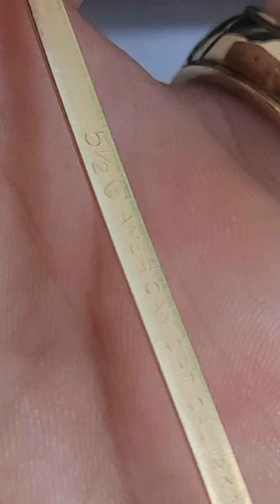kính 👓 cơn chữ to bọc vàng 12KGF. American Optical USA🇺🇸 mới nguyên tem hàng xưa lưu kho 09165.66826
Kính 👓 cơn chữ to bọc vàng 12KGF - American Optical USA xưa 🦅🗽🇺🇸
Size: 52 Ngang 13,8cm
Kính 👓 sx thập niên 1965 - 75
Giá: 18,2tr
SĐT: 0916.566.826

+ Hình thức mua bán:
1) Bác nào chuyển khoản thì e bao Ship.
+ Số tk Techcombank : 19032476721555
- Chủ tk : Lê Anh Việt
- Chi Nhánh: Thái Thịnh – Đống Đa – Hà Nội.
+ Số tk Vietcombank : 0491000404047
- Chi nhánh: Thăng Long – Hà Nội

2) Bác nào chọn hình thức Ship Cod thì vui lòng đặt cọc 100k – 200k